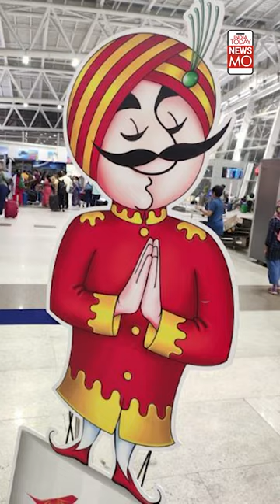Does Air India Serve Unlimited Alcohol To Passengers?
Air India's alcohol policy has been under the radar recently. This is how much you can drink on an Air India flight.